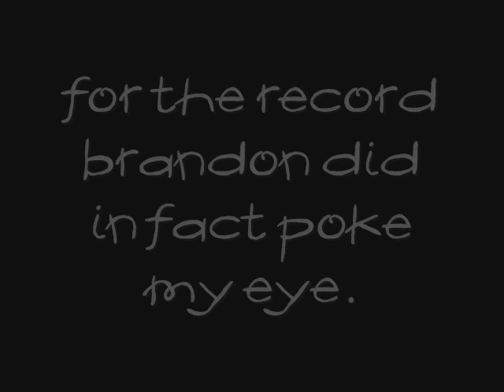the beach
abusive boyfriend pokes me in the eye:) hes actually not abusive he love me very much and wouldnt hurt me